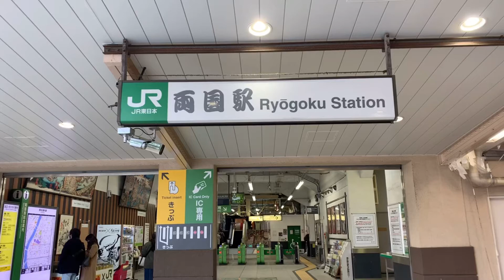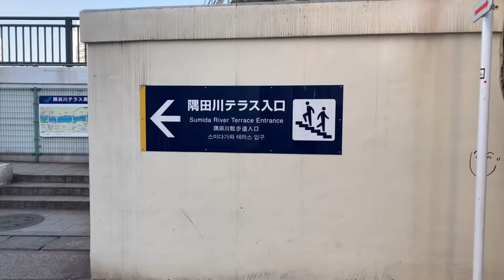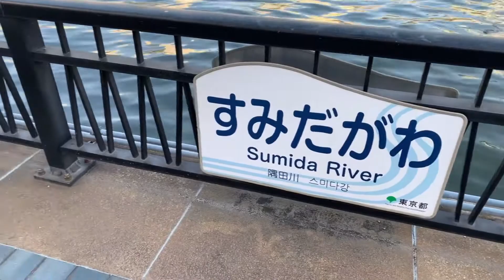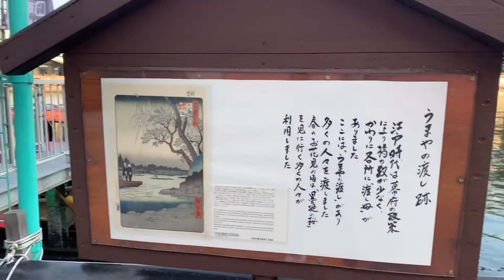【TOKYO WALK】Very relaxing Sumida riverside walk(Ryogoku to Asakusa)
Imagine as if you are just looking at the night view, nothing else.
Enjoy your precious time.

-Anyone interested in Tokyo
-Use it as a back sound while you do their things
-Nighttime when you relax with your favorite drink

I would be happy with any ideas you do through my videos. Ask me if you notice or get interested in something, I will answer that.

I am planning to walk Tokyo all over to create videos for you to have fun. Any place you want to see here, let me know.

Can’t wait for you to find “YOUR BEST TOKYO”.